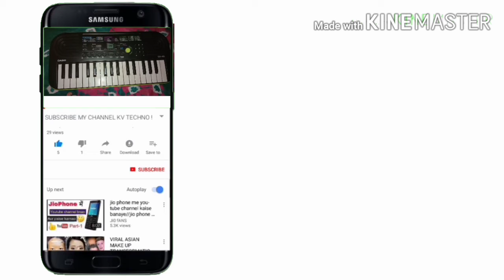पारूल राठवा टिमली करिऐ लगन2020मां संगीत वगाड तासीखो तमारा मोबाईलमां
टिमली संगीत